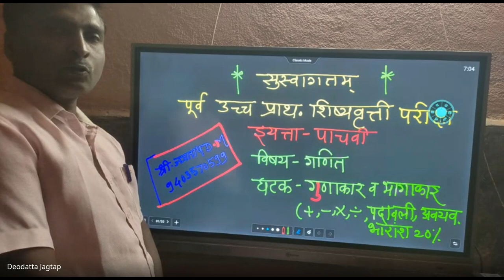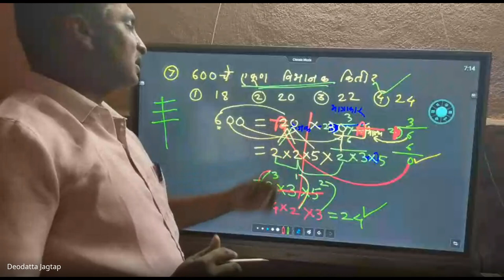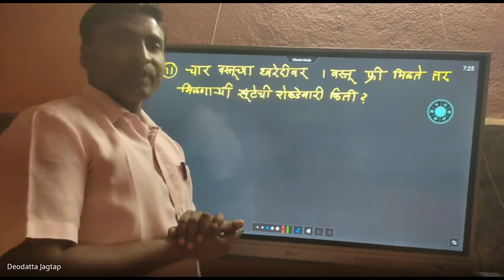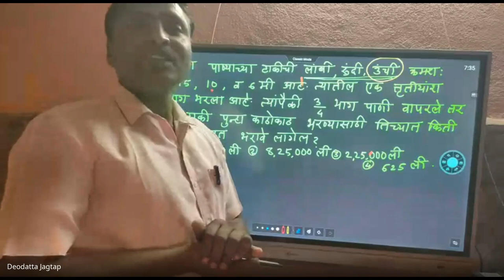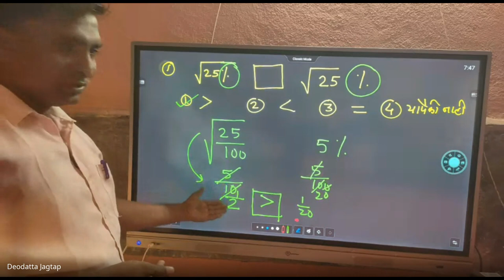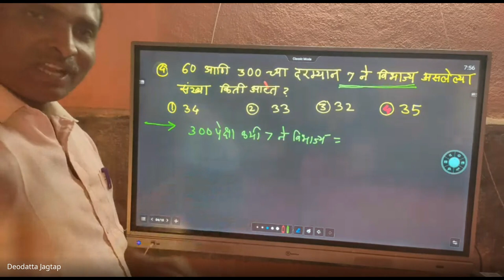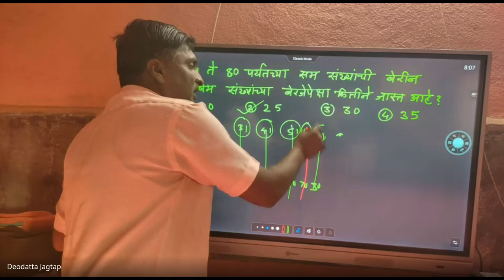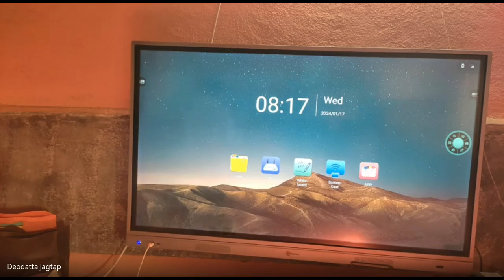शिष्यवृत्ती अहमदनगर 5 वी 2024 01 17 07 04 GMT+5 30